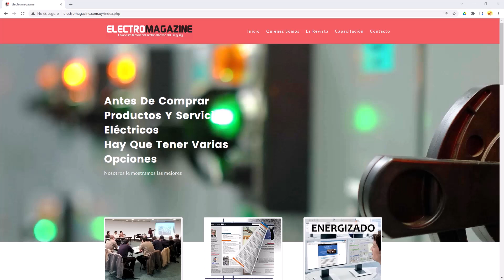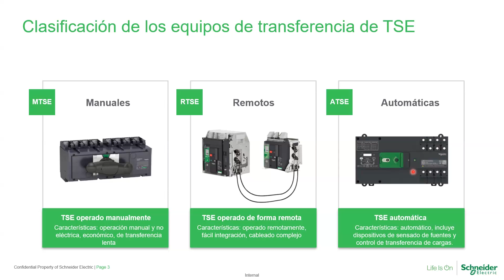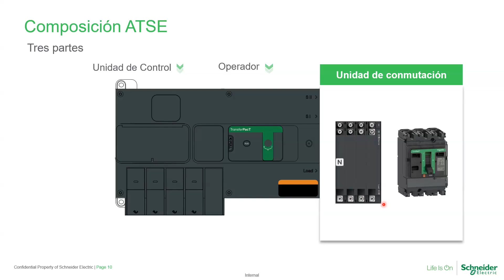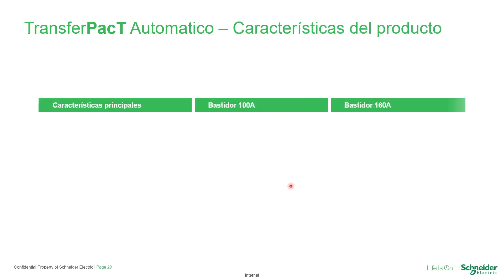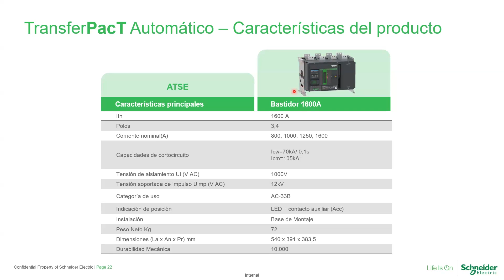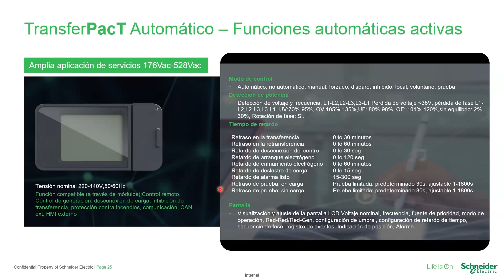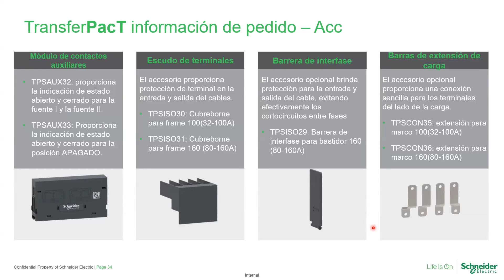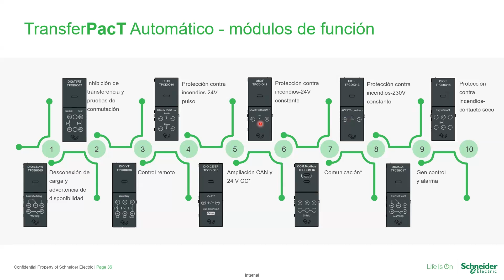Conmutador automático de redes Transferpact hasta 630A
Webinar técnico brindado por Schneider Electric en Electromagazine el 25/7/24

Presentación 01:20
Sección de preguntas y respuestas 51:06